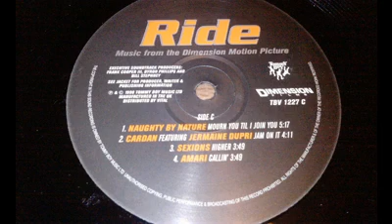Sexions - Higher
Best RnB